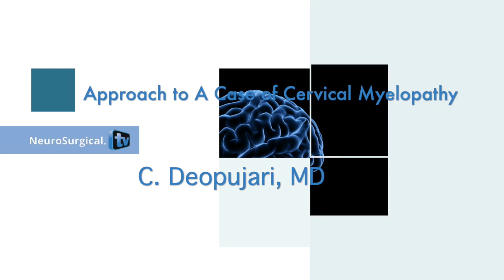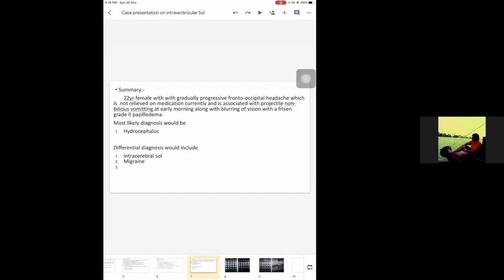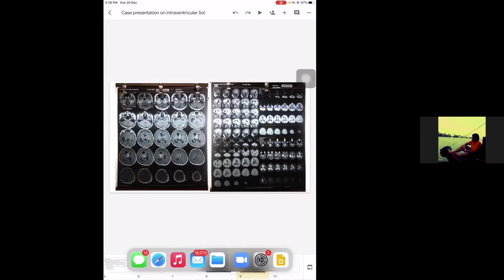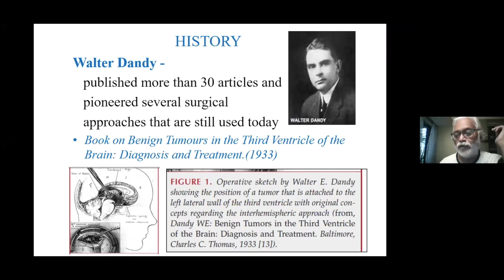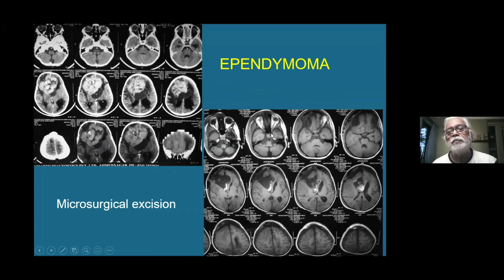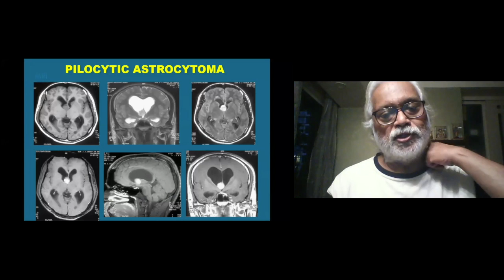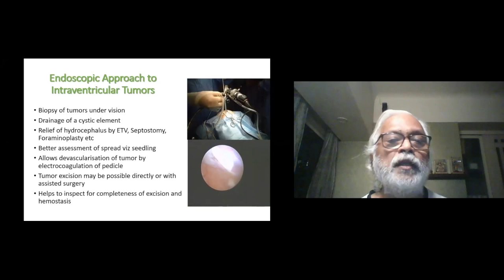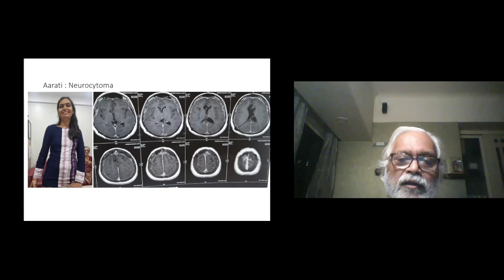Approach to A Case of Cervical Myelopathy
This video is about Approach to A Case of Cervical Myelopathy